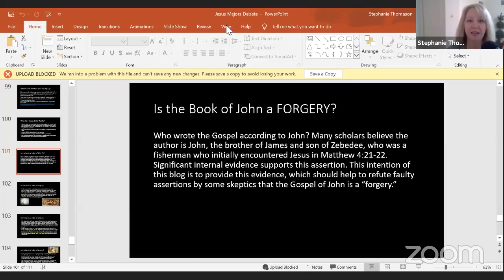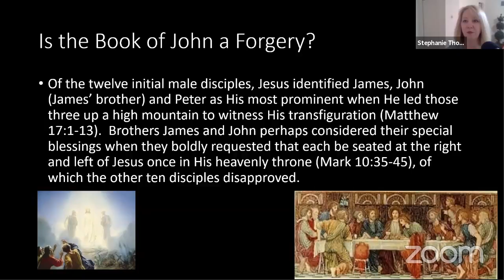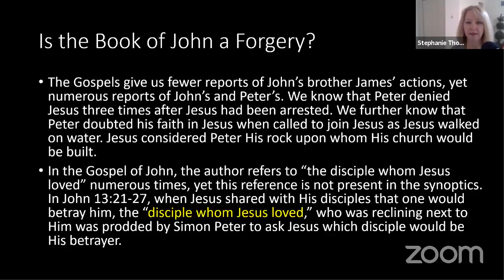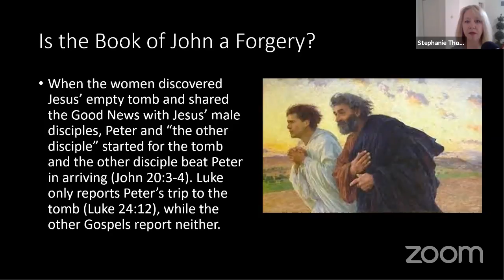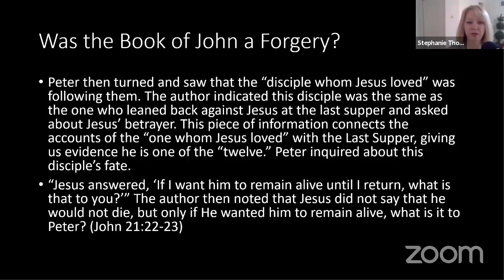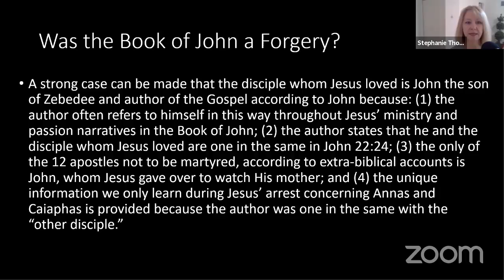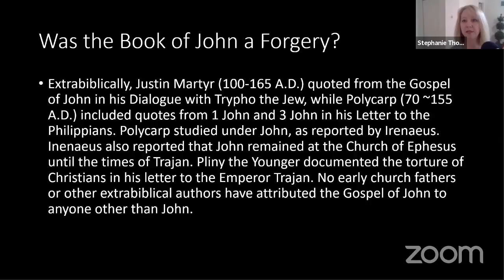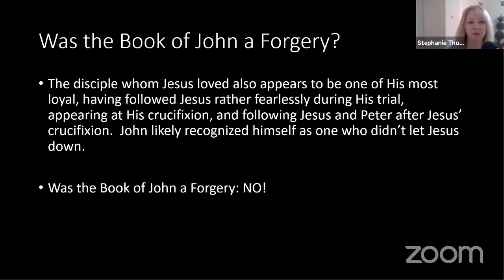Internal Evidence in Support of the Apostle John's Authorship of the Gospel of John!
Sorry Bart Ehrman, Candida Moss, and to those who peddle this silly notion. Internal evidence suggests the Book of John is written by John, brother of James and son of Zebedee. This evidence is detailed here.